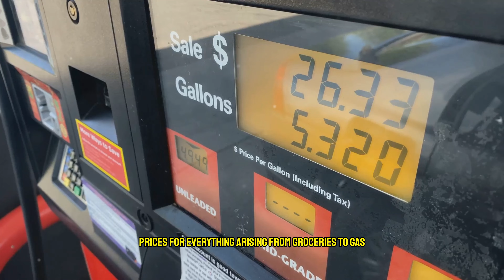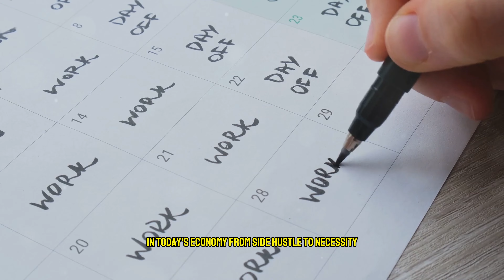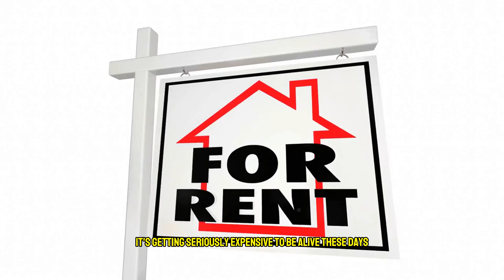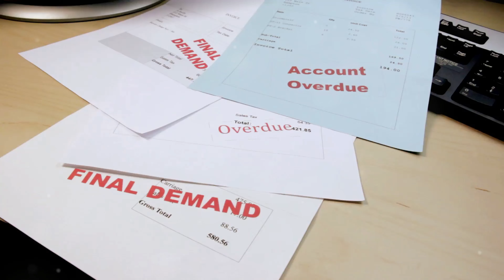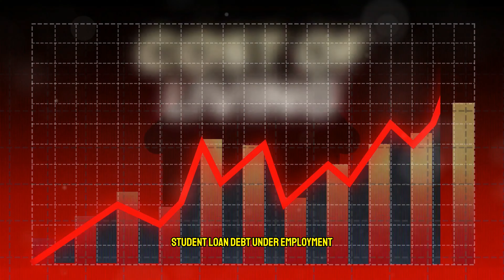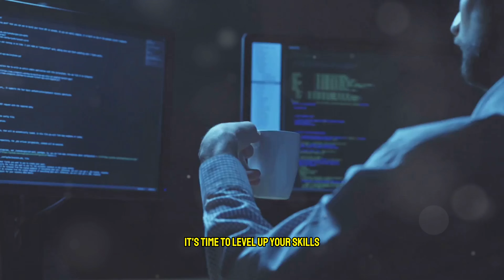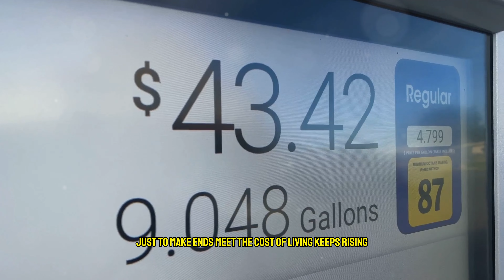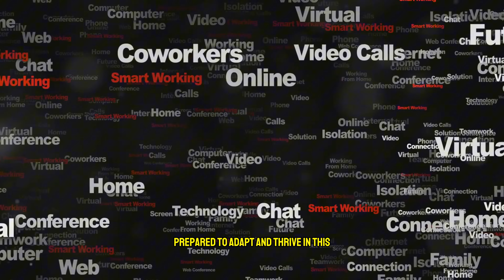The Middle Class is Working 5 Jobs and Still Can't Beat Inflation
00:00:00 Introduction
00:00:24 One Job Isn't Enough
00:00:49 What This Means for You
00:01:15 The Job Hunt Struggle
00:01:38 Wages vs. Inflation
00:01:56 The Gig Economy Boom
00:02:16 Degrees Don't Guarantee Jobs
00:02:35 The Disappearing Middle Class
00:03:01 A Nation of Jugglers
00:03:33 From Side Hustle to Necessity
00:04:11 When One Job Isn't Enough
00:04:46 Industries Feeling the Strain
00:05:23 The Cost of Living Squeeze
00:05:58 Drowning in Student Debt
00:06:26 Trapped in Underemployment
00:06:51 Benefits? What Benefits?
00:07:21 The Perfect Storm
00:07:57 The Body Keeps the Score
00:08:35 The Mental Toll of Overwork
00:09:14 Work-Life Balance? What's That?
00:09:56 Burning the Candle at Both Ends
00:10:32 Different Generations, Different Realities
00:13:09 The Shifting Sands of the American Dream
00:13:53 Friend or Foe?
00:14:36 Learning Your Way Up
00:15:07 Building Your Own Empire
00:15:40 Mastering Your Money
00:16:17 Demanding Change Together
00:16:49 The Multi-Job Reality Check
00:18:29 Beyond Our Borders
00:19:04 Navigating the Future of Work